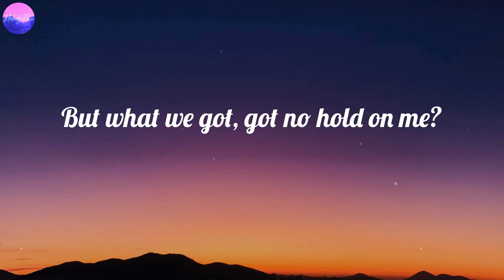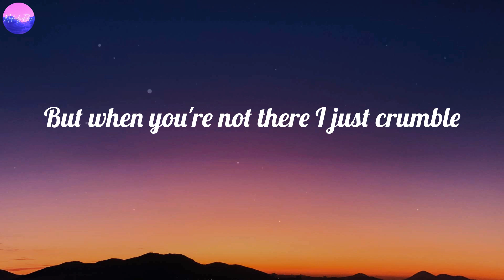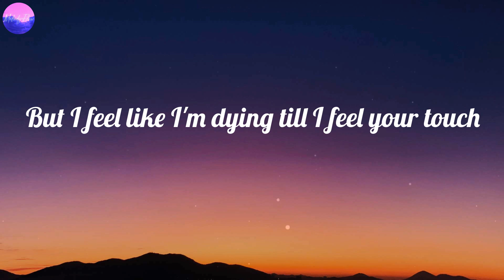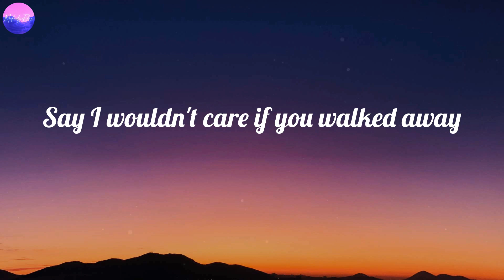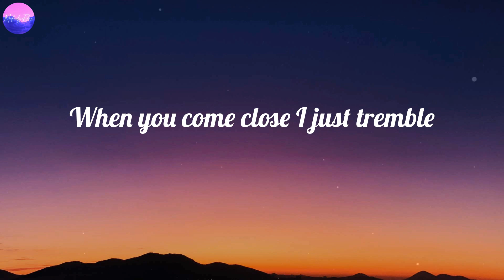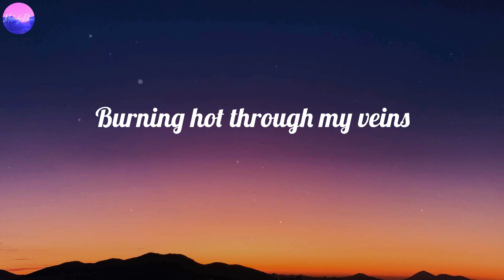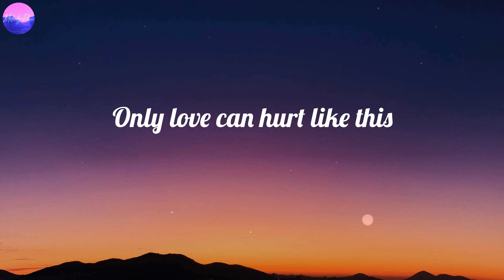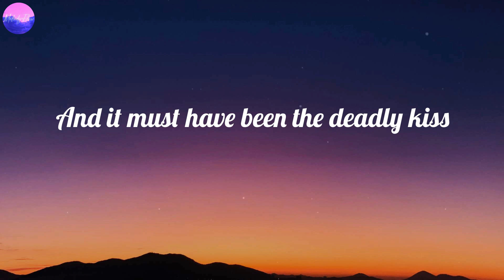Paloma Faith - Only Love Can Hurt Like This (Lyrics)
Only Love Can Hurt Like This (Lyrics) - Paloma Faith